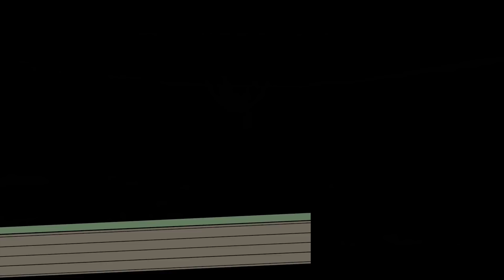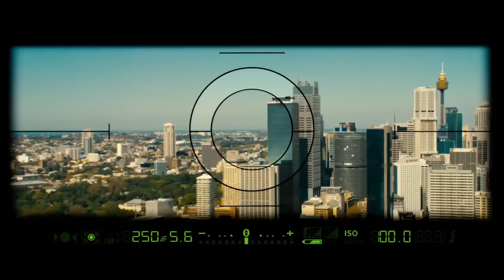THE MECHANIC 2 - RESURRECTION Trailer Deutsch German & Review, Kritik (HD) | Jason Statham, Action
THE MECHANIC 2 - RESURRECTION Trailer Deutsch German & Review, Kritik (HD) | Jason Statham, Action 2016

Action, USA 2016
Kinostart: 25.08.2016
Filmlänge: 99 Minuten
FSK: freigegeben ab 16 Jahren

Titel: The Mechanic 2 - Resurrection
Originaltitel: Mechanic: Resurrection

Zum Inhalt:

Der Elite-Auftragskiller Arthur Bishop (Jason Statham) ist zurück, allerdings nur äußerst widerwillig, denn eigentlich hatte er seinen Job endgültig an den Nagel gehängt. Doch den Ruhestand muss er noch ein wenig nach hinten verschieben, als eines Tages sein Erzfeind Riah Crain (Sam Hazeldine) auftaucht und seine Freundin Gina (Jessica Alba) entführt. Crain stellt Bishop vor einer schier unlösbare Herausforderung: Er soll einmal um die ganze Welt reisen, drei Auftragsmorde begehen und sie dabei wie Unfälle aussehen lassen. Scheitert er, wird seine Freundin umgebracht. Dem „Mechanic“ bleiben für den Zwangsauftrag nur 36 Stunden, ein umso kürzere Frist, als es ihm nicht gerade einfach gemacht wird und er auf erheblichen Widerstand trifft. Doch überraschenderweise findet er in seinem vermeintlichen Opfer Max Adams (Tommy Lee Jones) einen neuen Partner…